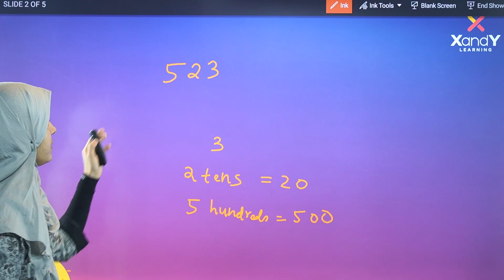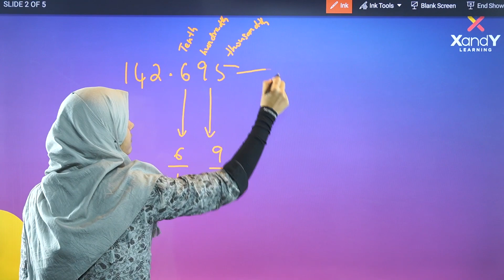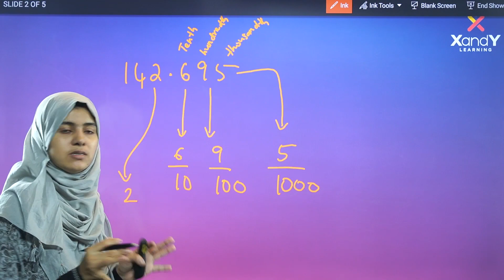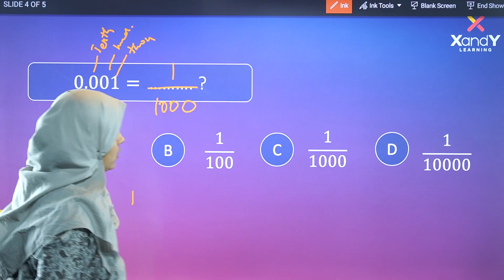Ep 27 NMMS Mathematics | Ladheedha Madam | Maths | XandY Learning